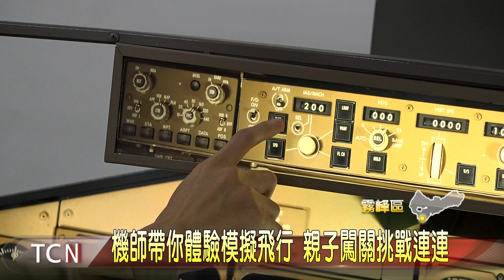霧峰朝陽科大暨附幼校慶 大台中新聞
歡慶朝陽科大27週年校慶，校方特別將全自動飛行模擬器對外亮相，開放民眾體驗飛行模擬，更特別請來兩位機師親自操作，而在一旁的附設幼兒園也舉行23週年慶祝大會，不僅安排多個關卡讓家長與小朋友同樂，也請來魔師師帶來精彩的表演，讓大人小孩開心度過這特別的日子。